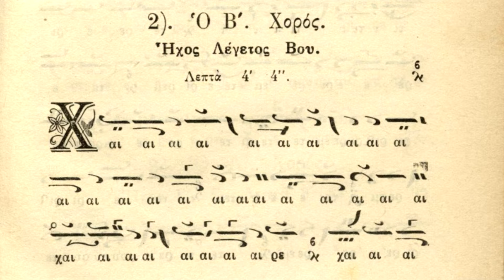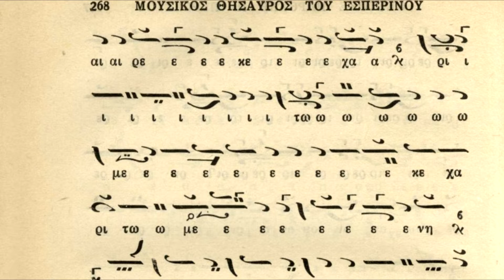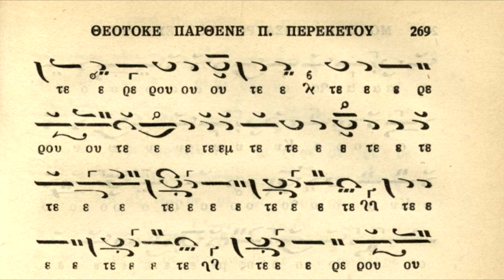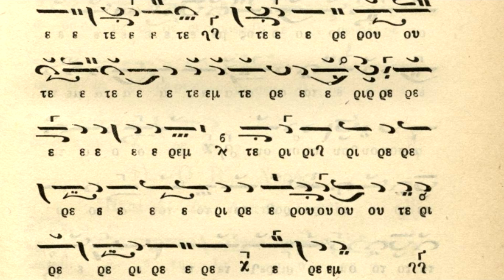Ramzi Saad - Χαῖρε κεχαριτωμένη. Ήχος Δ Πέτρου Μπερεκέτου - IBMF 2018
International Byzantine Music Festival 2018